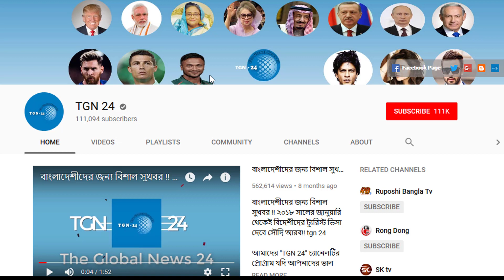সৌদি প্রবাসীদের জন্য আরো স্বস্তিদায়ক খবর। সৌদিতে সুস্থ রোগীর সংখ্যা আজ আবারো কিছুটা বৃদ্ধি পেয়েছে।